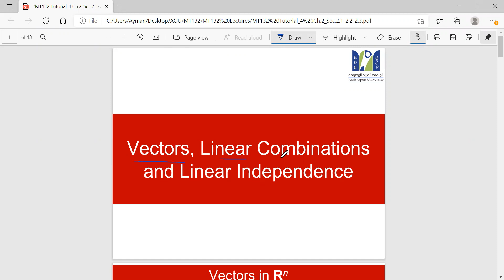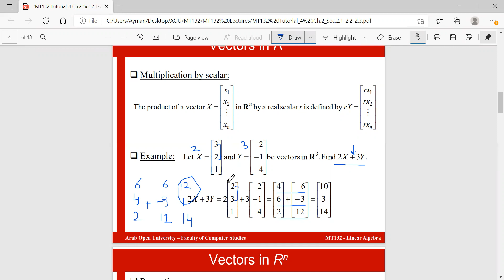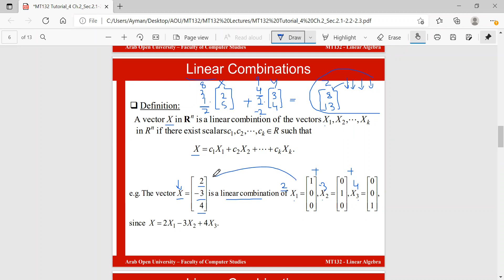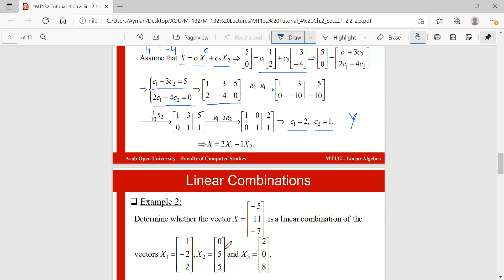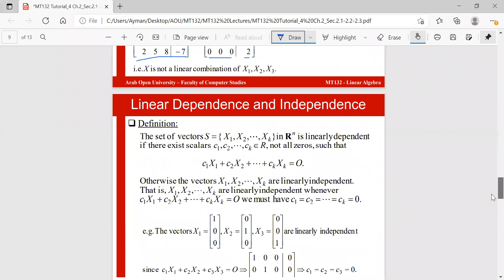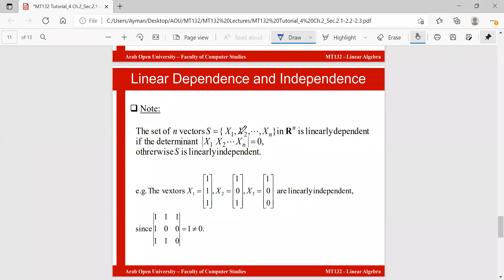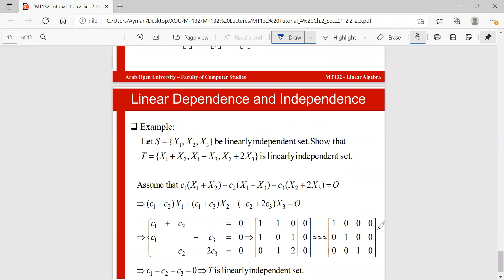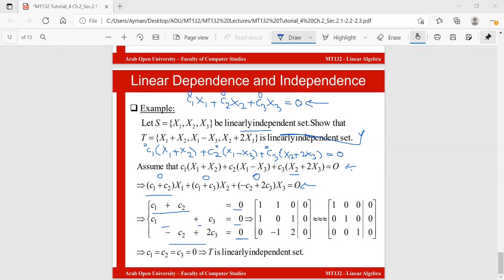MT132 lecture 4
mt132 AOU